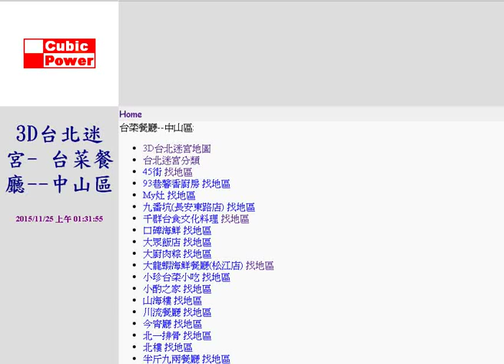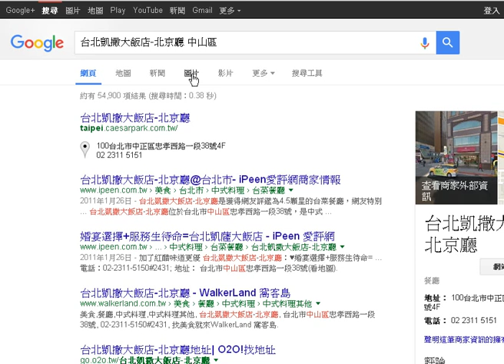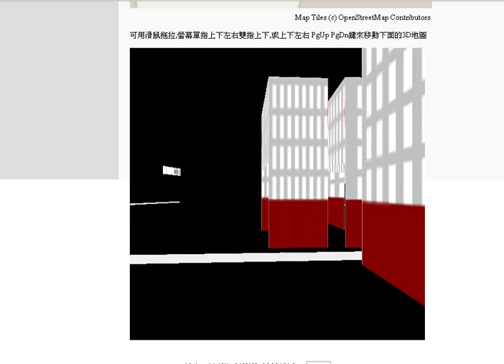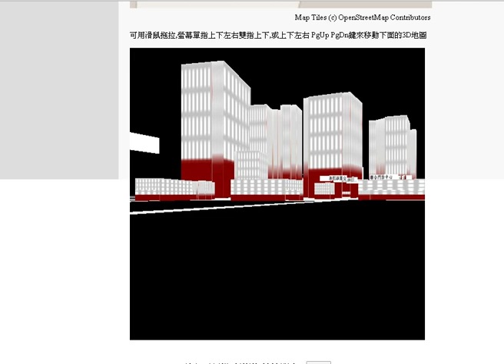CubicPower-3D台北迷宮地圖-台菜餐廳-中山區(夏肇毅 雲端教學台)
3D台北迷宮地圖-台菜餐廳-中山區
45街
93巷馨香廚房
My灶
九番坑(長安東路店)
千群台食文化料理
口碑海鮮
大眾飯店
大廚肉粽
大龍蝦海鮮餐廳(松江店)
小珍台菜小吃
小酌之家
山海樓
川流餐廳
今宵廳
北一排骨
北樓
半斤九兩餐廳
古味
古味小館
古都食堂
台北凱撒大飯店-北京廳
台北華國大飯店 - 萬歲軒
台灣小小吃
台灣啤酒346倉庫餐廳
四季庭小吃店
巧亦餐廳
正港元福麻油雞專賣店
伊禮蘭餐廳
名國餐廳
吃客餐廳
好記擔仔麵
年坊餐廳
百合一曉立餐廳
呂桑食堂(中山店)
圻豐園鱔魚麵
妙妙虹餐廳
李媽媽豬腳飯
杏的餐廳
芋仔蕃薯
佳佳小吃店
來來黑白切小吃店~來來台菜海鮮餐廳
味一番和漢輕食料理
味菁軒
味覺百撰
和園
尚月
尚月中華時尚料理
明月食堂
明水397食堂
明福台菜海鮮
枕戈待旦
欣葉(台菜雙城會館)
欣葉台菜(創始店)
欣葉台菜(新光三越南西店)
炒now
芯芯餐廳
初茶淡飯茶料理
金大碗台灣牛肉麵館
金手指餐廳
金仙魚丸(五常街總店)
金芝園
金星大飯店-餐飲部
金橋餐廳
阿月現宰土羊雞園
阿甘正餐坊
阿美飯店
阿潘廚房
雨辰小館
青葉餐廳(中山北路店)
昍小館
品味坊餐廳
品品小廚
品香餐廳
城谷屋中日料理
度小月擔仔麵
星皇餐廳
珍園
珍饌美食
紅玉餐廳
美雅餐廳
美麗餐廳
茂園餐廳
風尚中華時尚料理
食林坊
香港商南方市集台灣分公司
泰統
海產亭
茶田台菜
高文里清粥小菜
參伍小品達人
康華大飯店-金鑾廳
彩食中華料理店
敘舊偶劇團
梁記嘉義雞肉飯
梅子餐廳
烹鼎鵝肉
爽味亭
第一香味雞
頂廚國宴
麥香可登餐廳
富凱小館
富霸王豬腳極品
湘鼎坊
湘廚(南京一店)
湖南桃源小館
湯姆美食
紫都餐廳
紫都餐廳(長安店)
華泰王子大飯店-吉祥廳
菊林麻油雞
鄉之緣餐館
黑店-現炒家庭小菜
黑潮風
焢大王
圓山大飯店-大會廳
圓環魚翅肉羹
媽媽廚房(農安店)
意特簡餐咖啡餐坊
意麵、傻瓜麵
新好家園
新長春
萬有全涮羊肉(建國店)
萬芳麵館
補給站生猛海鮮
農莊餐廳事業
滿穗台菜餐廳
窩來反
綠峰大飯店
聚福樓
聚點日式咖啡定食
豪宴時尚餐廳
賓國大腸煎(長春店)
銀妘餐廳
儂來台菜餐廳
廚藝食坊
廣澤中華料理
德惠鵝肉
樂泉食
黎阿姨好粥道
盧記小館
頭目的店
龍延居雞膳食坊
舊家
舊街蚌麵(台北民權店)
雙囍門
雞家莊(六條店)
雞家莊(長春店)
鵝肉義
鵝裡賞鵝肉舖
鬍鬚張(民權西路店)
麒麟豬腳
寶島漫步餐廳
寶樓
(夏肇毅 雲端教學台)